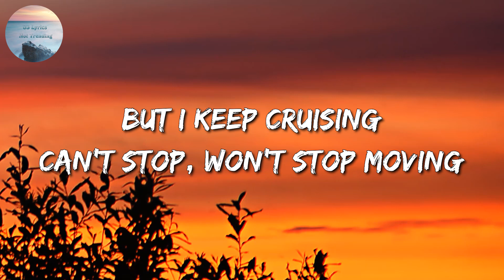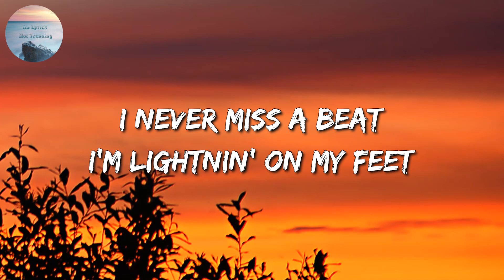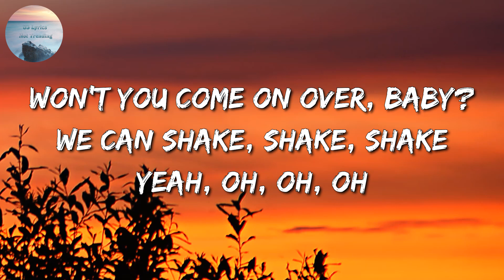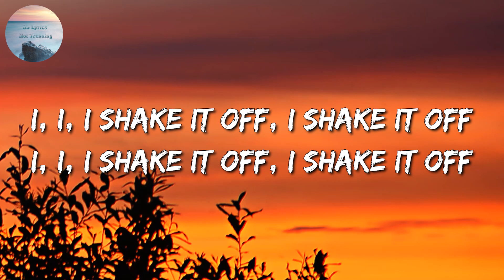Taylor Swift - Shake It Off (Lyrics)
🎤 Shake It Off Lyrics:

But I can't make 'em stay
At least that's what people say, mm-mm
I shake it off, I shake it off (hoo-hoo-hoo)
And that's what they don't see, mm-mm
That's what they don't see, mm-mm
And that's what they don't know, mm-mm
I, I, I shake it off, I shake it off (hoo-hoo-hoo)
Won't you come on over, baby? We can shake, shake, shake (yeah)
I, I, I shake it off (yeah), I shake it off (hoo-hoo-hoo)